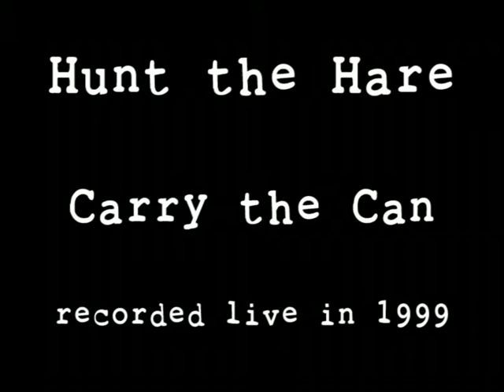Hunt the Hare (1999)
A clip of a live performance of the traditional tune "Hunt the Hare" from the show Thinking about our lives...